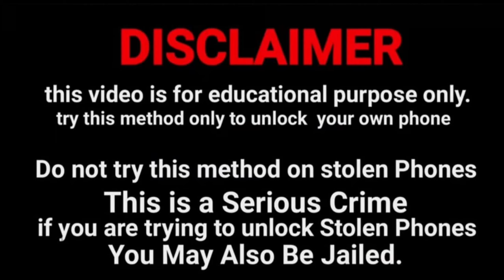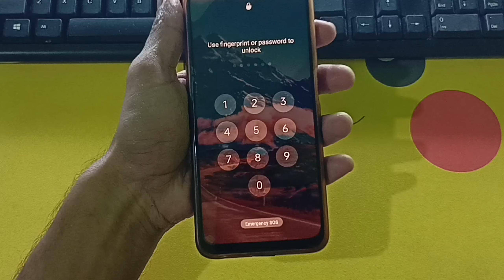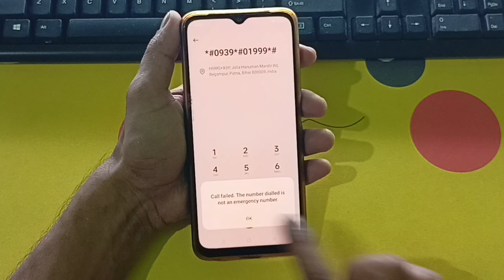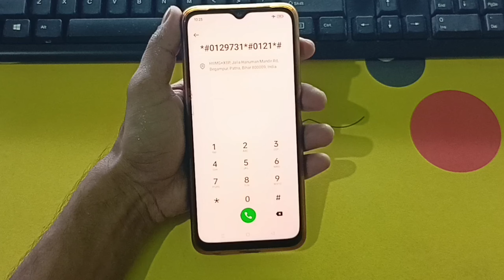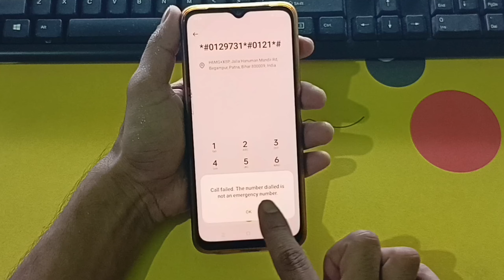Samsung Mobile ka lock 🔒 todna sikhen | Bina Service Center Gaye | Forgot Password 🔑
Samsung mobile ka lock kaise tode Samsung mobile ka password 🔑 lock 🔒 kaise tode Samsung mobile ka pattern lock 🔒 kaise tode Samsung mobile ka pin lock kaise tode

@Unlock ki duniya

How To Unlock Samsung Mobile Phone Password 🔑 Pattern Pin Without Service Center Without Data Loss Without Computer Laptop Without Internet Connection